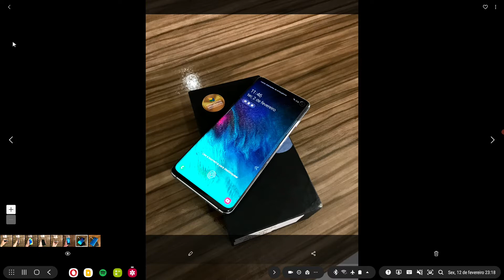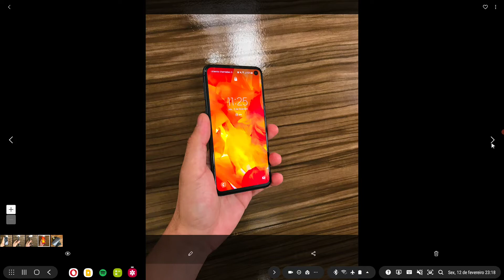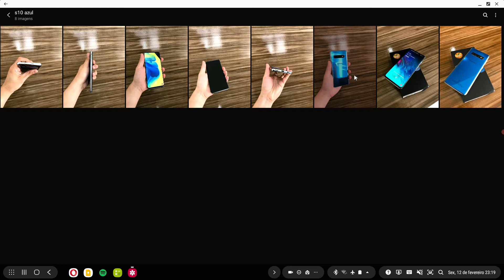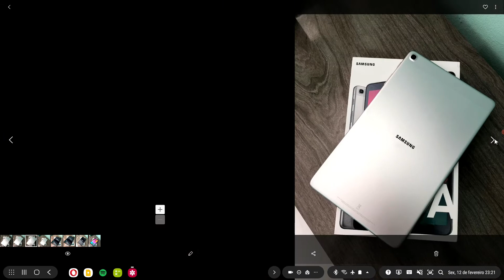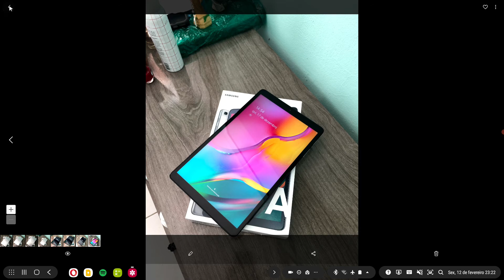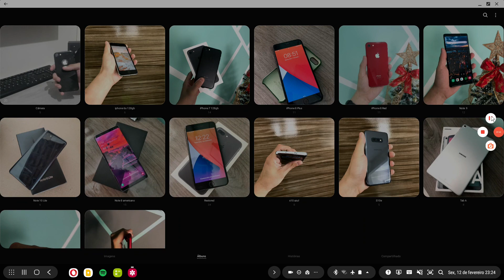LUCREI R$ 650 COM DUAS VENDAS!!!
SIGA NOSSO INSTAGRAM: GARIMPANDO.O.M